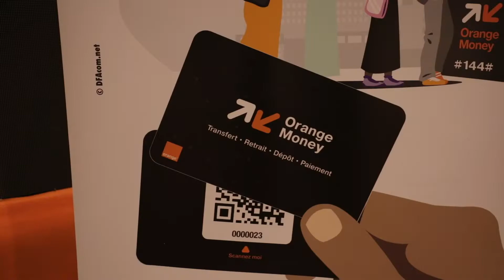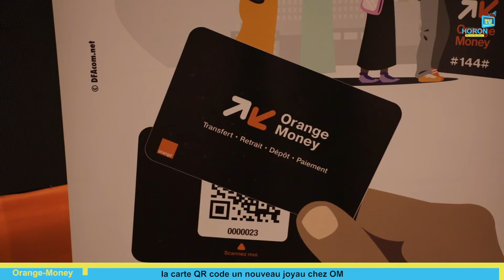Orange-Money : lancement de la Carte à code QR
Ce nouveau joyau vient révolutionner le secteur des services de transactions pour le besoin monétaire de la population. Ce code QR vient pour réduire les questionnaires que les cas d'arnaque et de fraude que subissent les différents partenaires de Orange-Money